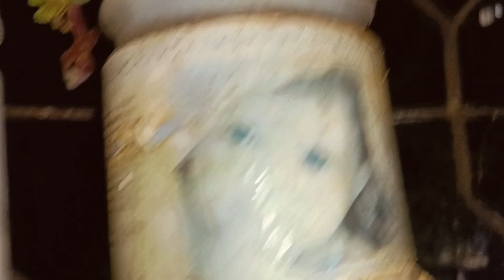এই গরমে গাছের যত্ন